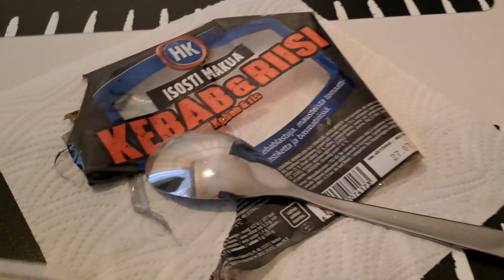Testissä HK kebab riisi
Valmis ruuat puhuttaa, mitä on tuotteet ja hintalaatusuhdanne tänä päivänä pohtii Idän Juntti :I